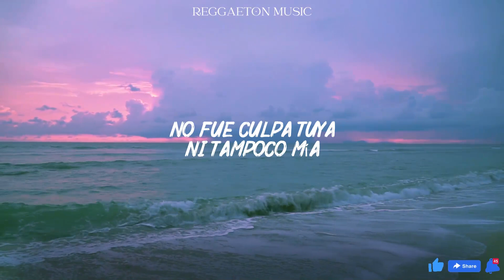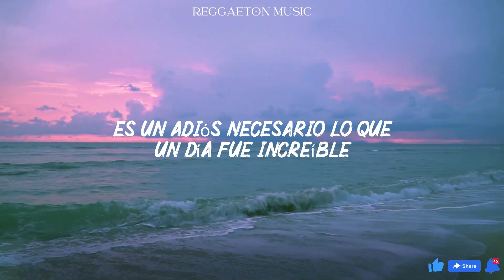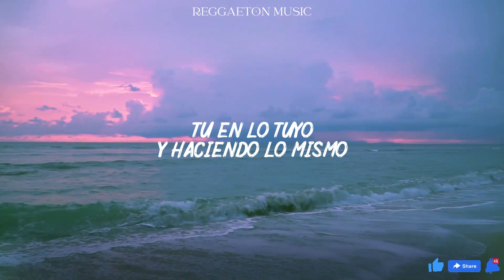Shakira, Ozuna - Monotonía (Lyrics/Letra)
Eh-eh, ey

No me repitas la movie otra vez, que esa ya la vi
Que yo te quiero, pero es que yo me quiero más a mí

Eh-eh, ey

(Ozuna-ah)
(Shaki, je)